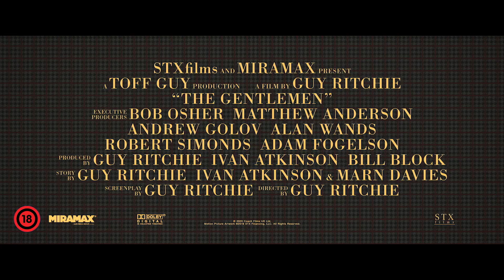Úriemberek - Magyar szinkronos előzetes #1 / Akció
Úriemberek magyar szinkronos előzetes / The Gentlemen HUnDub Trailer

Amikor híre megy, hogy az amerikai drogkereskedő, Mickey Pearson (Matthew McConaughey) túl akar adni szuperjövedelmező londoni marihuána birodalmán az egész alvilág felbolydul. Rengeteg lóvé forog kockán, nem is csoda, hogy a gengszterek között kirobban a harc. Bérgyilkosok, kisstílű bűnözők, nagypályások, dílerek, mindenféle kétes alakok bukkannak fel a meggazdagodás reményében. A helyzet kezd igen csak eldurvulni: egyre több hulla potyog, egyre több fegyver kerül terítékre, ám azt mégis nehéz lenne megjósolni, hogy végül kinek a kezében landol a csinos drogbiznisz.

Guy Ritchie, A Ravasz, az Agy és két füstölgő puskacső, a Blöff, a Sherlock Holmes-filmek rendezője a mozirajongók nagy örömére visszatér a gyökereihez, és a stílushoz, ami annyira jól áll neki, és a színészeinek. A szereplőgárda most is zseniális: Matthew McConaughey, Hugh Grant, Charlie Hunnam, Colin Farrell, Michelle Dockery, Henry Golding.